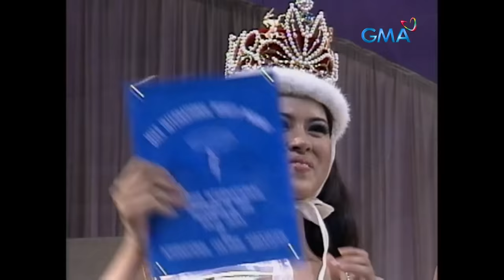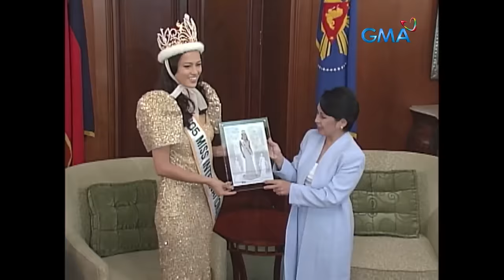MPK: The Precious Lara Quigaman Story (Full Episode) Magpakailanman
Aired (January 5, 2006): Precious Lara Quigaman (herself) had been participating in beauty pageants due to her appealing looks and intelligence. This led her to participate in the Binibining Pilipinas 2001, but she failed to win. But, after the tragic death of her father, she persisted and joined Binibining Pilipinas in 2005. When she was crowned Miss International 2005, she not only made her family proud but also the entire country.